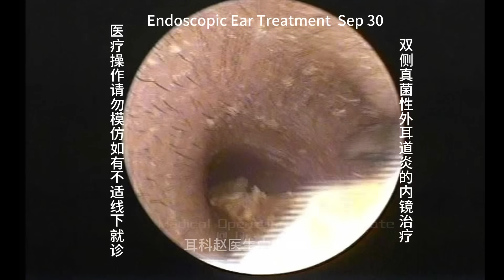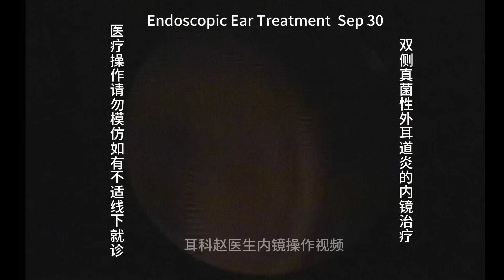Endoscopic treatment of bilateral fungal otitis externa